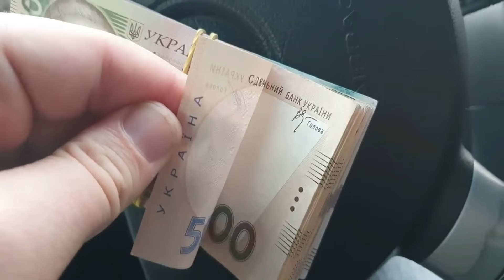MAIS UM ANIMAL QUE ME TAPIOU! DESSA VEZ FOI UM ANIMAL DO TAMANHO DE UMA COTIA DESARMOU.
Meus amigos já está liberado o meu Curso de Sobrevivência na Pratica esse é o
Há e o melhor vem muita coisa boa novidades para nosso Canal do Youtube.

Facebook: Bp. Charles Araújo ou